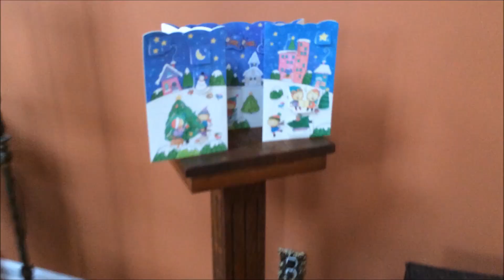I'm Doing Vlogmas?! | Day One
Hey guys! plot twist, im doing mini vlogmas! in tomorrows video i will explain what i will be doing. Basically im only doing it for 5 days off and on. I will upload randomly because yeah lolol. Hope you enjoyed!

music //

DECK THE HALLS (instrumental) - youtube music
Shake Up Christmas - TRAIN